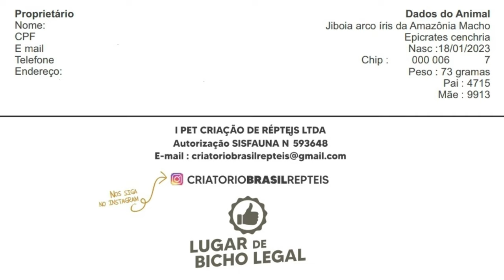Cobra estimação | Como descobrir a data de nascimento da sua jiboia arco iris de estimação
Saiba como descobrir a data de nascimento da sua cobra de estimação com este vídeo sobre cobras de estimação. Se você tem uma jiboia arco iris como animal de estimação, é importante saber sua data de nascimento para poder comemorar o aniversário da sua cobra pet. Neste vídeo, você aprenderá dicas e truques para descobrir a data de nascimento da sua cobra estimação, além de informações valiosas sobre como cuidar dela adequadamente. Não perca mais tempo, assista agora e torne-se um especialista em cobras de estimação!

SOBRE O CANAL:
Educação Ambiental com Serpentes. Dicas de: Porto Seguro/BA, Mountain Bike, Viagens e muito mais...
Nosso maior OBJETIVO é oferecer dicas e informações valiosas que possam ajudar pessoas que compartilham das mesmas paixões que nós:  as SERPENTES, a VIDA NO MUNICÍPIO DE PORTO SEGURO-BA, o MOUNTAIN BIKE (MTB),  VIAGENS, PASSEIOS; e tantas outras paixões que nos motivam a viver!

Somos o CASAL JAIRO & ELAINE:
- Moramos em Porto Seguro (Bahia) desde 2009;
- Praticamos Mountain Bike (MTB) desde 2019;
Aqui compartilharemos DICAS, HISTÓRIAS e EXPERIÊNCIAS que ajudem outras pessoas a realizarem seus projetos ou sonhos.

JAIRO VINICIUS:
- Educador Ambiental;
- Especialista em Serpentes e Animais Peçonhentos/Venenosos;
- Certificado pelo Curso "Herpetologia com Ênfase em Serpentes" (Projeto Serpentes do Brasil)
- Certificado pela Ação de Extensão "Acidentes Ofídicos no Oeste da Amazônia" (Paulo Bernarde);
- Certificado pela Ação de Extensão "E Tome Ciência: Fauna Online" (Paulo Bernarde);
- Mestrando em Ciências e Tecnologias Ambientais (Cursando), pela Universidade Federal do Sul da Bahia (UFSB);
- Pós-Graduando em Zoologia (Cursando), pela Faculdade Metropolitana;
- Pós-Graduado em Tecnologias na Aprendizagem (2017), pelo Centro Universitário SENAC;
- Graduado em Licenciatura em Computação (2015), pelo Instituto Federal da Bahia (IFBA);
- Técnico em Eletrônica com ênfase em Telecomunicações (2000), pelo Colégio Graham Bell.

ELAINE NOVAES:
- Pós-Graduada em Psicossomática (2001), pela Universidade Gama Filho;
- Graduada em Pedagogia (1999), pela Faculdade São Judas Tadeu;
- Curso de Corpo de Voluntários de Emergência (CVE) – Sinart Aeroportos (BA);
- Curso de Atendimento a Clientes (Atendimento e Vendas) – Microlins (BA);
- Curso de Práticas Administrativas – Microlins (BA);
- Curso de Assistente de Recursos Humanos – Microlins (BA);
- Curso de Agente de Vendas – Microlins (BA);
- Curso de Crédito e Cobrança – Microlins (BA).

VÍDEO: Smartphone Samsung Galaxy S22 Ultra
VÍDEO: GoPro Hero 5 Black
ESTABILIZAÇÃO: Gimbal DJI Osmo SE
ÁUDIO: Microfone BOYA BY-WM3T2-U2
EDIÇÃO DE IMAGENS: App Canva
EDIÇÃO DE VÍDEO: App CapCut

CAPÍTULOS:
00:00 Teaser
00:30 Introdução
01:00 Conteúdo
03:27 Encerramento